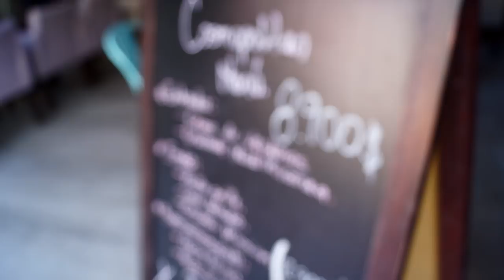Entrevista a Faro - Waist Playing Cards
Tras de cámara: @like_a_punpun